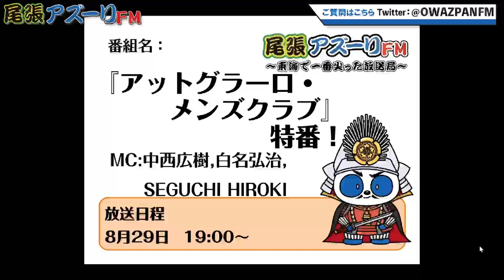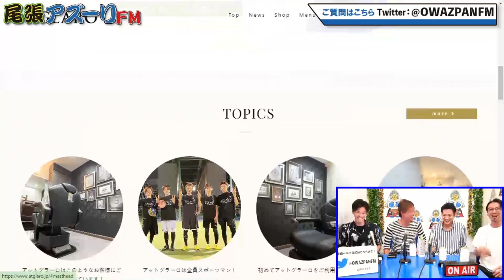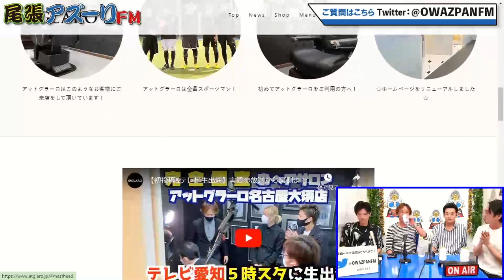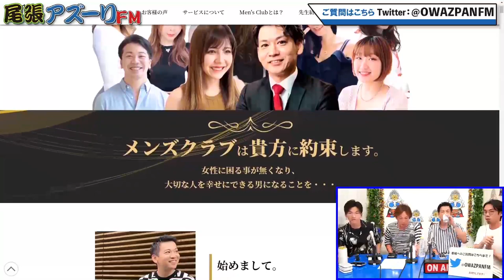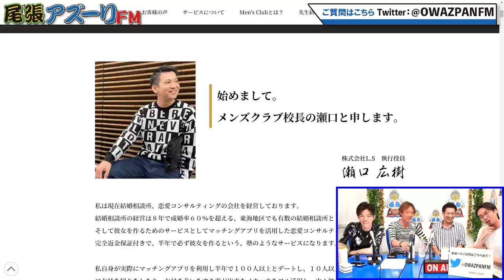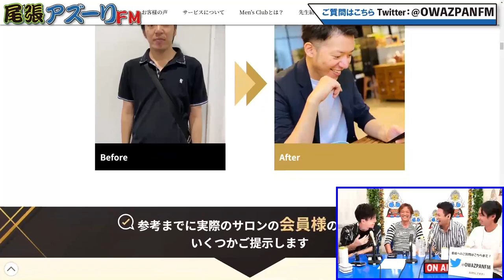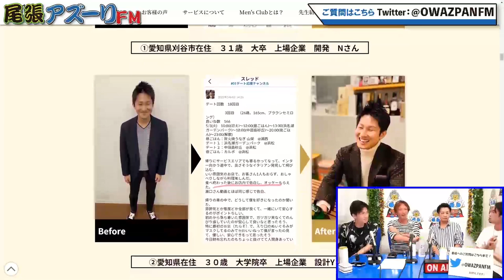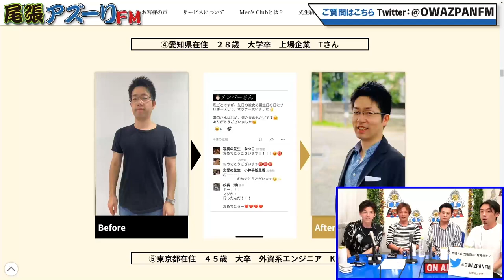2023年08月29日配信 アットグラーロ・メンズクラブ特番 MC：中西広樹、白名弘治（完全個室のメンズ専門サロン、アットグラーロのスタイリスト）瀬口広樹（メンズクラブ恋愛コンサルティング会社校長）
MC：中西広樹、白名弘治
（完全個室のメンズ専門サロン、アットグラーロのスタイリスト）
瀬口広樹
（メンズクラブ　恋愛コンサルティング会社　校長）